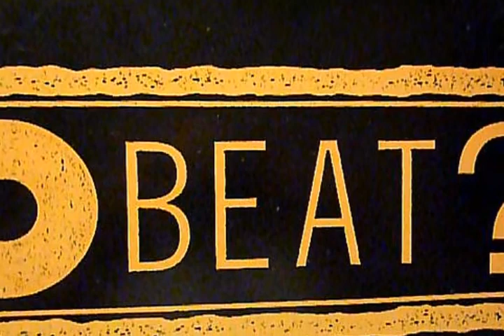Le Cave Dj Pareti & Dj Tato Dance Computer 1991 Min. 26.42 SOLVED: Dimension 5 - Soul Searching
Le Cave Dj Pareti & Dj Tato Dance Computer 1991 Min. 26.42
Dimension 5 - Soul Searching